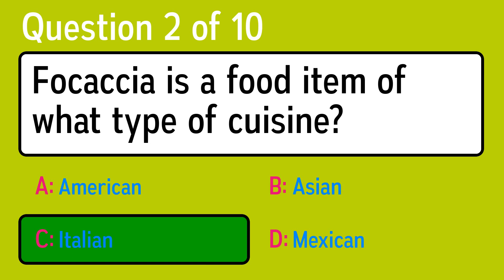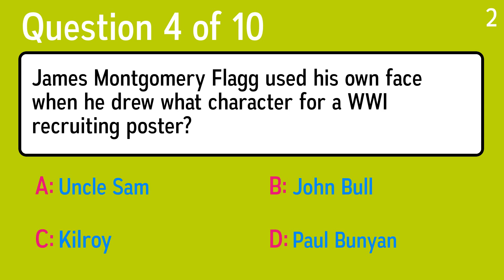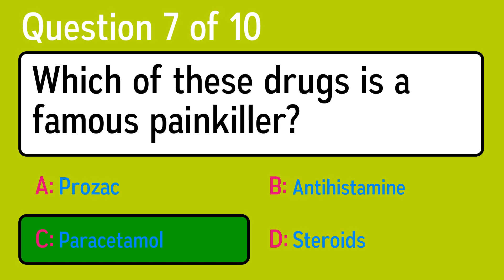General Knowledge Quiz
Question 1: The Rialto Bridge is one of the four bridges spanning the Grand Canal in which town?
 Answer a: Milan
 Answer b: Venice
 Answer c: Sicily
 Answer d: Rome

Question 2: Focaccia is a food item of what type of cuisine?
 Answer a: American
 Answer b: Asian
 Answer c: Mexican
 Answer d: Italian

Question 3: Which is the symbol for the astrological constellation Scorpio?
 Answer a: Scorpion
 Answer b: Goat
 Answer c: Virgin
 Answer d: Crab

Question 4: James Montgomery Flagg used his own face when he drew what character for a WWI recruiting poster?
 Answer a: Kilroy
 Answer b: Uncle Sam
 Answer c: Paul Bunyan
 Answer d: John Bull

Question 5: What country's highest honor is the Order of the Chrysanthemum, followed by the Order of the Rising Sun?
 Answer a: Vietnam
 Answer b: Thailand
 Answer c: Japan
 Answer d: China

Question 6: In 2012, Felix Baumgartner became the first human being without a vehicle to break what barrier?
 Answer a: Smell Barrier
 Answer b: Light Barrier
 Answer c: Star Barrier
 Answer d: Sound Barrier

Question 7: Which of these drugs is a famous painkiller?
 Answer a: Steroids
 Answer b: Paracetamol
 Answer c: Antihistamine
 Answer d: Prozac

Question 8: How many legs do insects have?
 Answer a: 6
 Answer b: 4
 Answer c: 2
 Answer d: 3

Question 9: What is the chemical element cadmium mostly used for?
 Answer a: Dyes
 Answer b: Rechargeable Batteries
 Answer c: Medicines
 Answer d: Pesticides

Question 10: If an ink cartridge costs $50 and prints 1000 pages, what is the cost per page?
 Answer a: Fifty Cents
 Answer b: One Dollar
 Answer c: Five Dollars
 Answer d: Five Cents